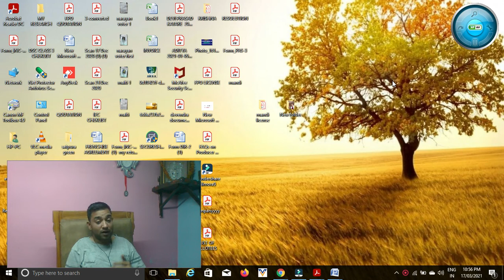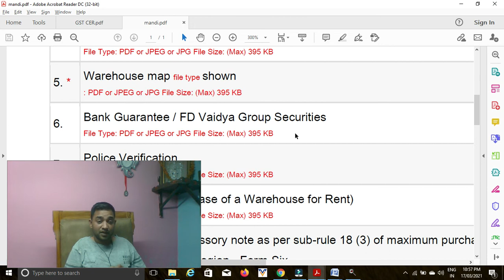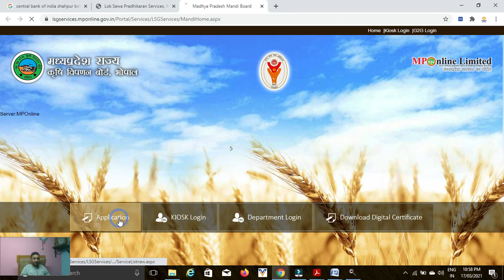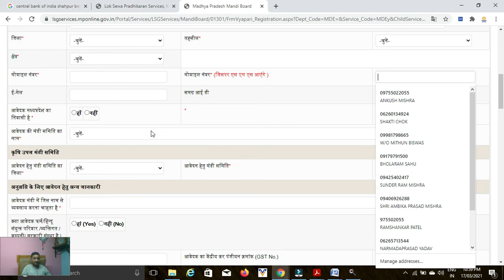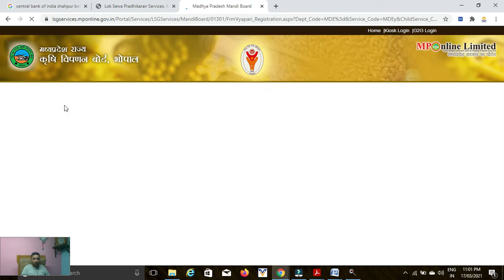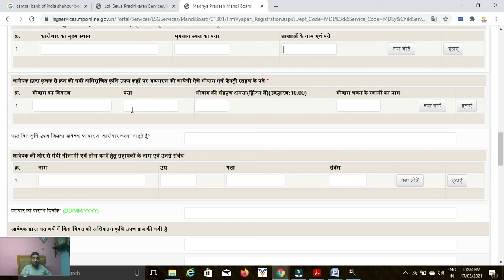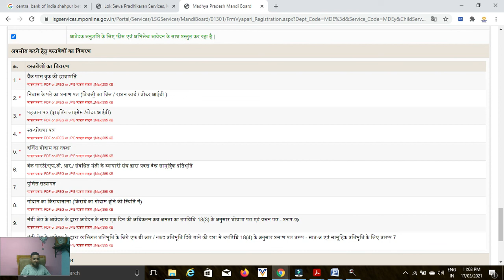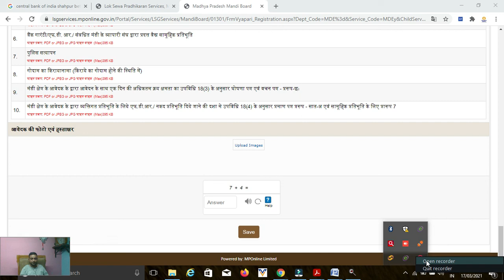FPO के लिए मंडी लाईसेंस (MANDILICENSE) कैसे लेना है। क्या DOCUMENTS लगेंगे। फीस कितनी रहेगी।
About this video- Dosto Aaj Ki Is Video Me Maine Aapko Ye Bataya Hai KI MANDI LICENSE LENE KI KYA PROCESS HAI AND KYA KYA DOCUMENTS KI REQUIREMENTS HOTI HAI  Ummeed Hai Aapko Ye Video Bahut Pasand Aayegi

About Us :-
ANKUR MISHRA & ASSOCIATES
Cs Ankur Mishra (Bba, Llb, Cs)
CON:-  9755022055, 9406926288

                                                                -: OUR SERVICES :-

• Farmer Producer Company (FPC/FPO)
• Nidhi Company
• Public Limited Company
• Producer Company
• Foreign Subsidiary in India
• Society Registration
• Trust Registration
• Proprietorship
• Partnership
• NBFC Registration

ANNUAL COMPLIANCES OF FPO
• Annual Return
• Balance Sheet
• Directors kyc,
• Dpt-3 (return of deposit and other)
• Msme

EVENT BASED COMPLIANCES

• Commencement of business (inc-20a)
• Appointment of director (dir-12)
• Removal of director (dir-12) (dir-11)
• Appointment of auditor
• Removal of auditor
• Creation of charge
• Modification of charge
• Satisfaction of chare
• Change registered office
• Allotment of share

REGISTRATION AND LICENSE
• Gumasta Registratrion & Returns
• Msme Udhyam Registration
• Trade License
• Gst Registration
• Fssai Registration and License
• Import Export Code (iec)
• Apeda Registratio
• Registration for fertilizer/ khad/seeds
• Mandi License
• Trade mark Registration
• Copywrite
• Patent

ACCOUNT SERVICE
• Book Keeping and Accountancy
• Tax Audit
• Statutory Audit

ASSISTANCE AND HANDHOLDING SUPPORT
• Project finance
• Subsidy work
• License required